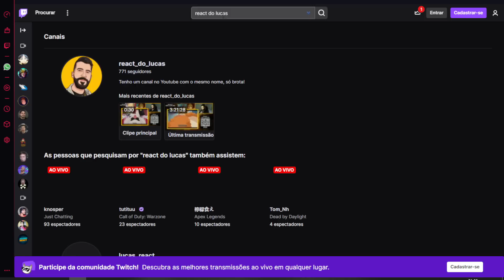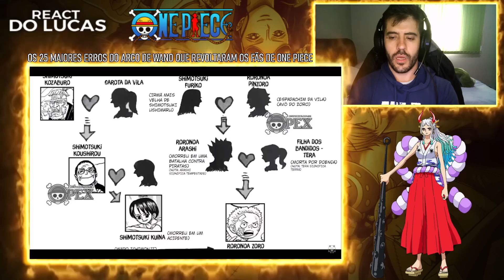REACT OS 25 MAIORES ERROS DO ARCO DE WANO QUE REVOLTARAM OS FÃS DE ONE PIECE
O vídeo de hoje é o react do Bruno Bandeira: OS 25 MAIORES ERROS DO ARCO DE WANO QUE REVOLTARAM OS FÃS DE ONE PIECE 🔥

00:00 - Se inscreve e deixa o LIKE!
01:06 - React
38:15 - Opinião e Considerações